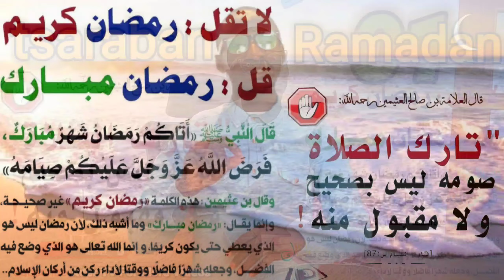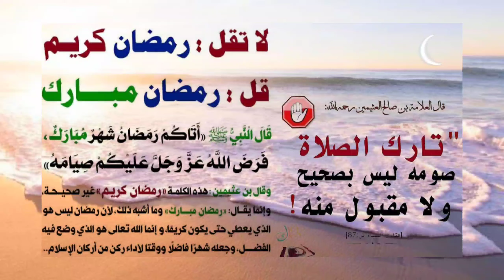Tsaraban Ramadan 🌙 Part 01_Mai gabatarwa_Malam Sani Abubacar | Pull HD Video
▪︎Muna godiya da ziyartar wannan channel namu mai Albarka. Masha Allah

ADER_TV :Takuce

▪︎Sannan idan videon mu ya burgeka ka danna mana wannan Alama ta Like👍
▪︎ku dinga banyana mana ra'ayinku Agun Comment 💬
▪︎idan videon namu ya kayatar dakai ka turawa yan uwa da aminan Arziki ta Whatsapp ,Telegram ,Facebook dadai sauran su ↪.

▪︎Zaku iya tuntubar mu a wannan Lambar ta Whatsapp da Telegram  ( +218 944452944 )

Wannan shine group din mu na Telegram domin samun sababin shirye shiryen mu.

▪︎Ga masu bukatar a tallata masu hajarsu kuna iya mana magana agun comment ko a shafukan mu na sada zumun ta : 👇👇👇👇👇👇👇

ADER_TV : Tashar Zamani .

▪︎Muna godiya sosai da bibiyarda kuke mana🙏.